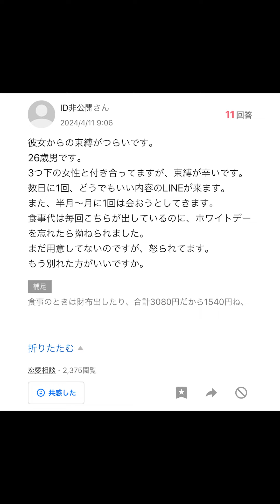【Yahoo!知恵袋】Q.彼女からの束縛が辛いです...→勘違いな質問www